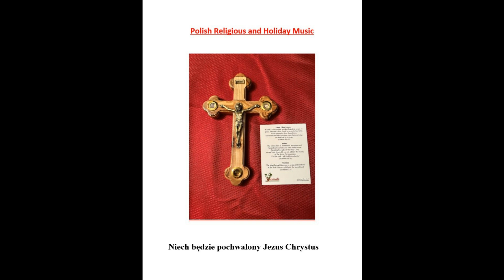The Lira Singers And Lira Chamber Orchestra Prayer For Poland